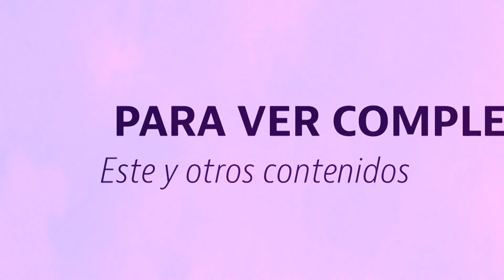LLEGA INFORME QUE LE QUIEBRA LAS PIERNAS A NICOLAS MADURO | Chic al Día | 04/13/2021